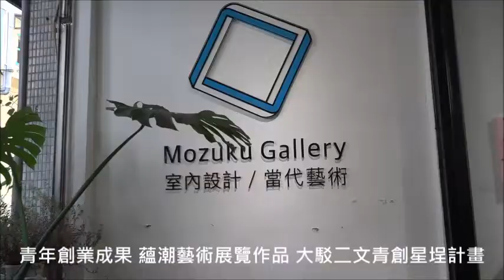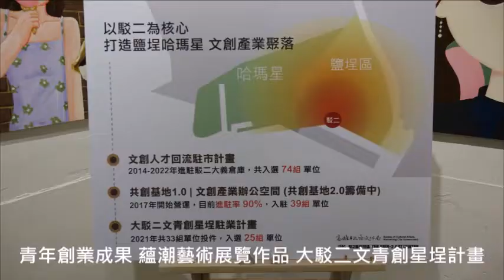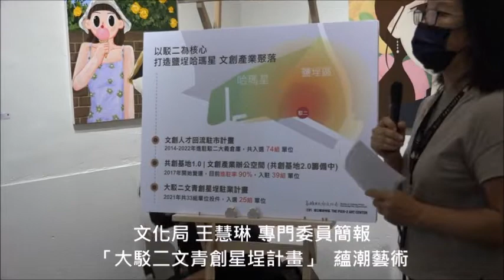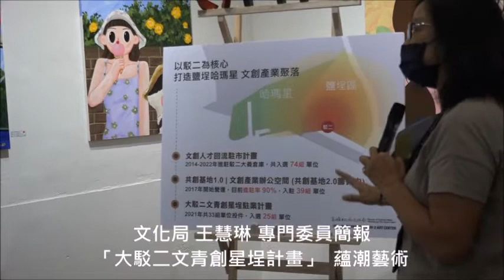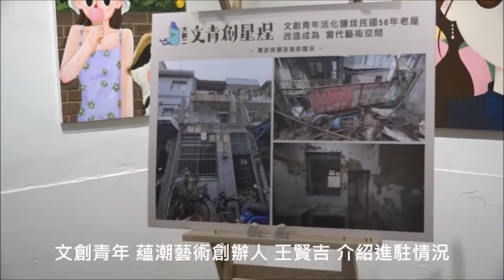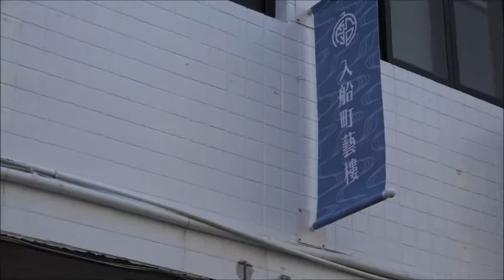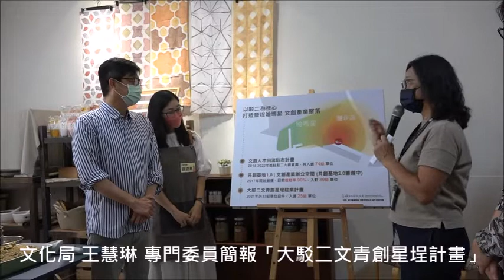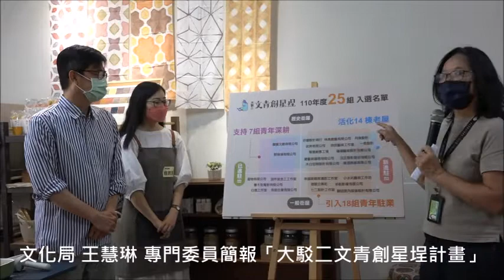協助青年圓夢推動「大駁二文青創星埕計畫」 陳其邁：舊城區挹注新力量 讓高雄更精彩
出席文創青年：洪偉晟(南洄映画有限公司)、王賢吉(蘊潮藝術設計有限公司)、黃鴻璽(夜奔有限公司)、蔡欣辰(欣辰藝術工作室)、戴怡平(月森設計)、林佩穎(秝美創藝有限公司)、楊道挺(木日空間設計有限公司)、洪晟富(馥匯文創有限公司)、王駿騰(屋物有限公司)、林怡伶(沅芷設計股份有限公司)、翁綉惠(好嗜設計商行)、黃培瑜(小水坑藝術工作坊)、李昀修(多點影像有限公司)、邱奕涵(囍喆室內裝修設計有限公司)、陳映秀(別件室金工工作室)、陳豫成(幸福錄戰隊攝影工作室)、洪旻宏(七二設計工作室) (依入選梯次排序)

為高雄舊城區注入文創新活力，高雄市政府推動「大駁二文青創星埕計畫」，市長陳其邁今(22)日訪視青年創業成果，走訪位於鹽埕區由老屋改造的「蘊潮藝術」與「入船町藝樓」，並與16位青年業者互動交流心得。他表示，希望透過青創基金的補助，全力支持年輕朋友發揮創造力、想像力，同時藉由這些台灣IP的力量翻轉舊城區，讓社區再生、重建，展現新風貌。

陳其邁表示，社區的重建，不只是建築物的結構、外表，而是文化、社區生命重新賦予新的定義，而年輕人回到自己的故鄉，帶來源源不斷的生命力是高雄最精采的地方，因此持續加碼補助文創、青創的力量，希望讓台灣、世界看見高雄更美麗的魅力風采。

聽著創業青年們的分享，陳其邁說年輕很幸福，可以做自己想做的事情、實現夢想，並提到創業、創作的過程一定是酸甜苦辣，表明市政府的立場，由市府扮演協助角色，同時他也談到電商、專利、營運上如財務管理、企業永續經營等多面向，透過媒合各項資源以及講座等，協助大家彼此分享不同創作經驗，相互學習。

「一方面讓舊城區有新生命、二方面在自己家鄉變得更好，是一件愉快及勇敢的事情」，陳其邁為眾人鼓勵打氣，相信每位青年在各領域都有非常好的機會和想法，承諾與大家一起追逐、實踐夢想。

陳其邁先後參訪老屋改造的「蘊潮藝術」與「入船町藝樓」，並體驗泥染工藝，以高雄在地的土壤，磨成細砂後，透過手作將深淺不一的泥色染上布料，呈現獨一無二的泥染作品。

蘊潮藝術負責人王賢吉分享自己如何把一棟興建於民國55年已成廢墟老屋，變身成一間藏在巷弄間發光的小藝廊。他表示一開始鄰居很好奇他到底要在這間破舊不堪的老屋做什麼，到後來鄰居也常常來藝廊看看。他說：「回頭看這一路的轉變，很有成就感，很開心。」

「大駁二文青創星埕計畫」由文化局與青年局「高雄市青年創業發展基金」合作推出，在市長陳其邁對青年創業的全力支持下，並由副市長史哲提出以駁二為文創發展核心，打造高雄成為青年創意實現的創業都市。計畫更加碼補助提供給選擇進駐老屋的入選者，期待以文創軟實力翻轉鹽埕及哈瑪星地區閒置的歷史街屋，延續既有的歷史人文脈絡。即日起至2022年11月30日開放20-45歲青年申請計畫，一起為老城區寫下新註解。

文化局表示，自2010年起推出「高雄市文創設計人才回流駐市計劃」，入選者可獲得獎助金，讓具潛力的設計及文創產業人才們專心創作，朝夢想前進。當年的人才培育如今都有成就發展，例如：曾獲金馬獎最佳導演提名的程偉豪、看不見電影工作室的孫介珩導演、知名插畫家洪添賢Croter、叁捌地方生活創辦人邱承漢等。文創人才回流計畫自2010年至今已進行了12年，共扶植了逾百位文創人才，在計畫結束之後，繼續留在高雄文創業界努力耕耘的更近二分之一。